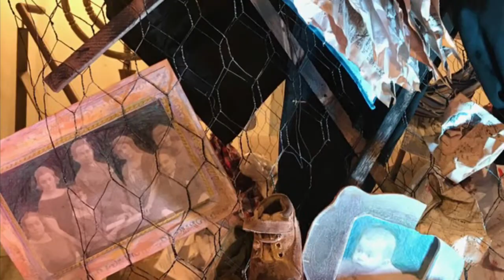ART AND MUSIC A LIVING MEMORIAL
Holocaust week education
Francesco Lotoro and Cantor Beny Maissner